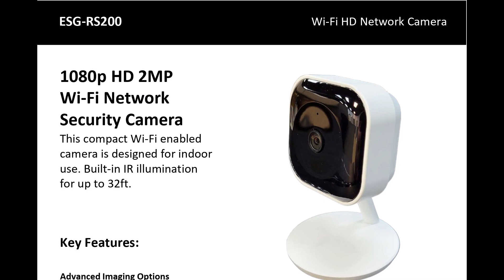Eclipse Signature Series Wi-Fi cube IP camera ESG-RS200 Main Features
These are some of the key features of our Eclipse Signature ESG-RS200 1080p HD 2MP Wi-Fi network security camera. This compact Wi-Fi-enabled camera is designed for indoor use. Built-in IR illumination for up to 32ft.